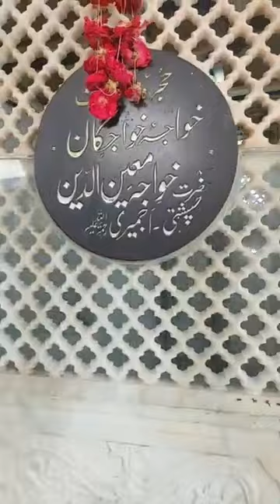Data Darbar Lahore